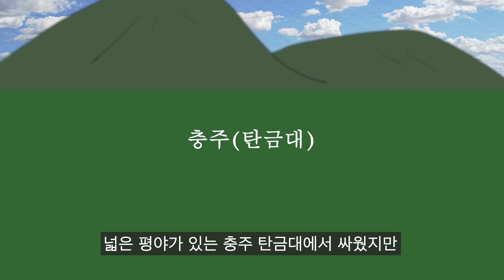낙서다큐 한산도 대첩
시민제작자 김태언